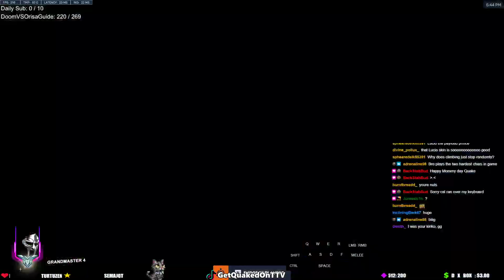GETQUAKEDON GENJI GAMEPLAY - POTG! [ OVERWATCH 2 TOP 500 SEASON 4 ]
► Video Source :
Support GetQuakedOn, please!
GetQuakedOn plays as Genji on Eichenwalde. In this ow 2 replay he gets POTG. GetQuakedOn high ranked pov Genji ow2 gameplay.